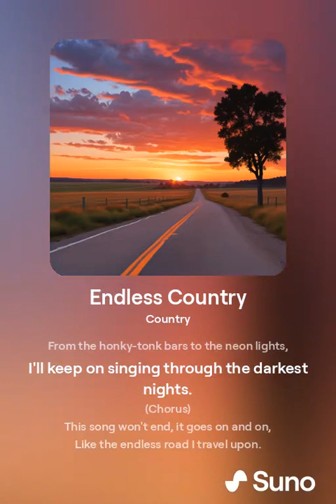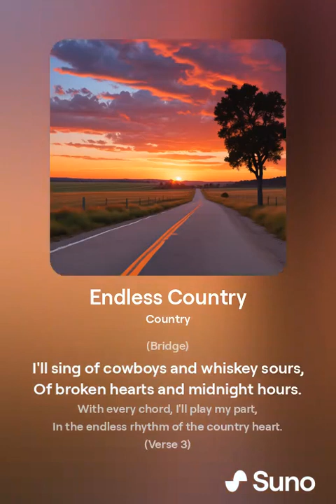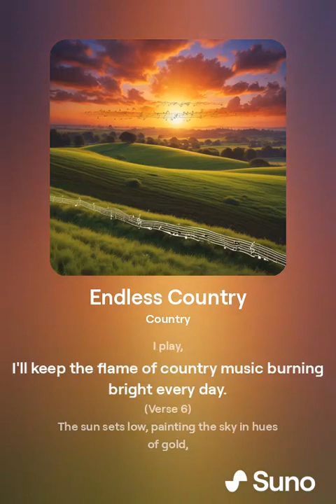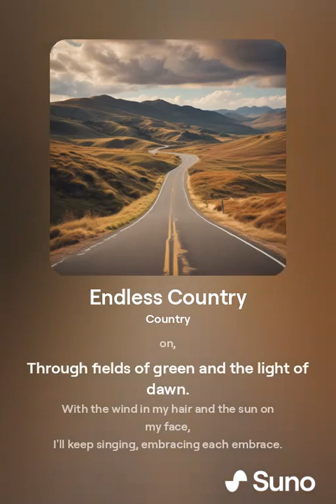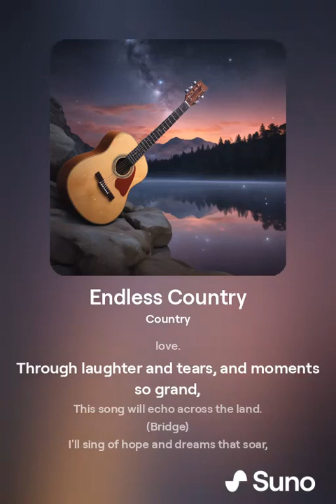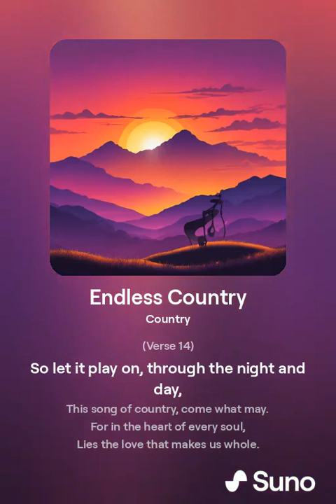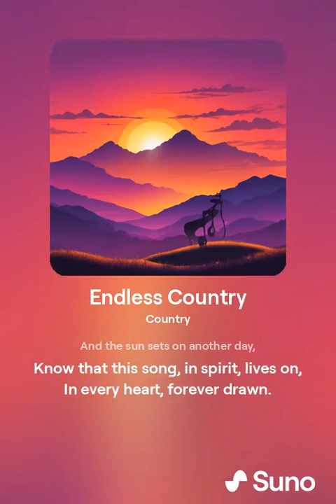Endless Country (Music) torturing the ai EDITION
"Endless Country" is an epic country song that takes listeners on a journey through the vast expanse of the genre's soundscape. Clocking in at a full hour, this musical odyssey weaves together various themes, emotions, and melodies, capturing the essence of country music in all its richness and diversity. From heartfelt ballads to foot-stomping anthems, "Endless Country" explores the depths of human experience, inviting listeners to immerse themselves in its timeless storytelling and soul-stirring rhythms. Just when you think the song won't end, it surprises you with a fitting conclusion, leaving you with a sense of fulfillment and nostalgia for the journey you've just taken.